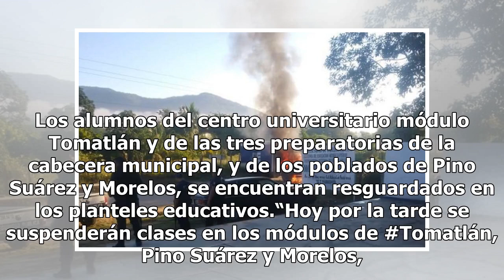UdeG suspende clases en Tomatlán tras enfrentamiento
La Universidad de Guadalajara suspendió clases esta mañana y para el turno vespertino en los planteles de la Casa de Estudios del municipio de Tomatlán por los bloqueos registrados esta mañana tras un enfrentamiento entre sujetos armados y elementos militares. Los alumnos del centro universitario mó...